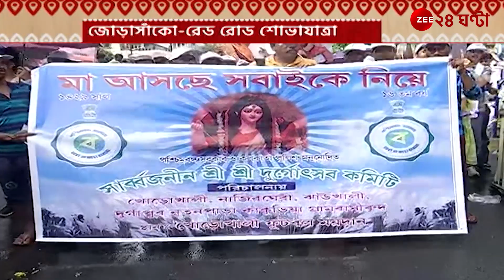Durga Pujo 2022: পুজোর আগে শহরের বুকে ঠিক যেন পুজোর মহামিছিল | Zee 24 Ghanta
Durga Pujo 2022: পুজোর আগেই খুশির আবহে মাতল কলকাতা শহর!